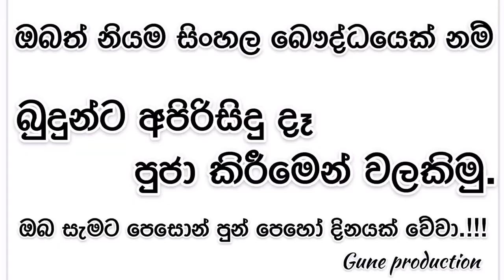Buddha lamp | බුදු පහන with Gune රටටම ආදර්ශයක් වූ මුදලාලි.